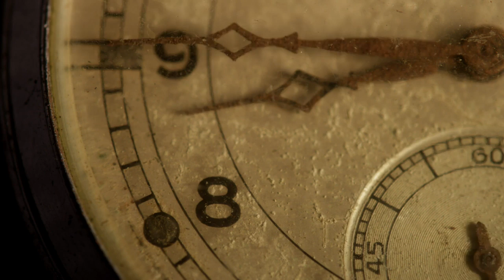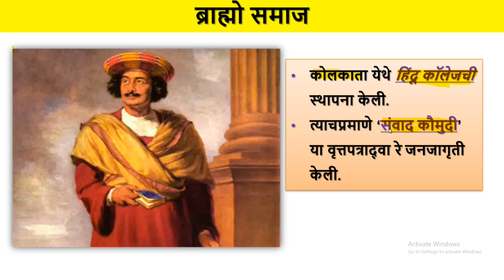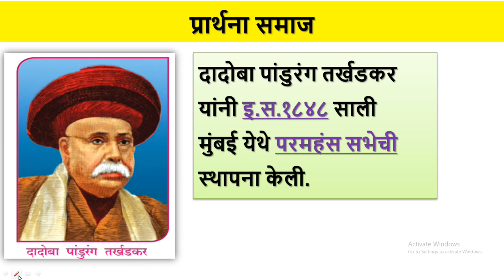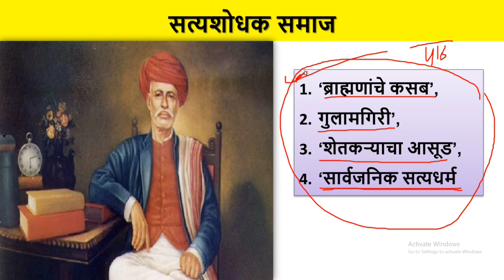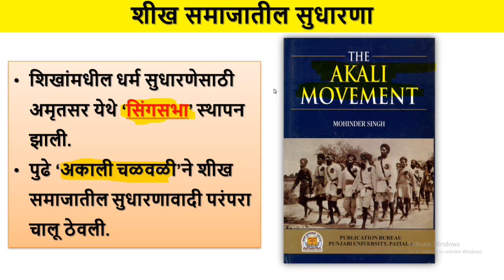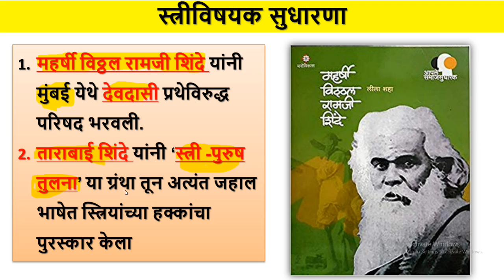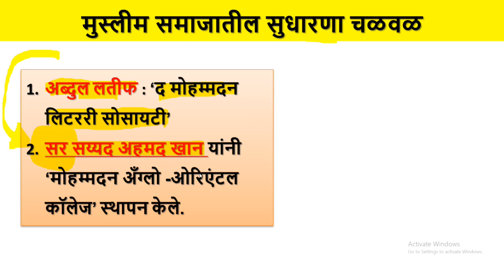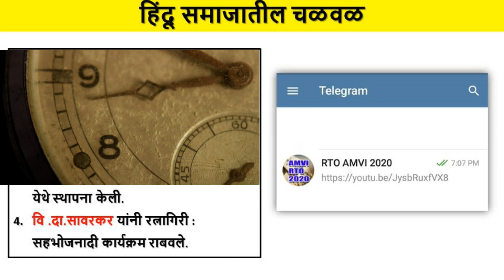सामाजिक सुधारणा (Social Reforms) | rto amvi 2020 | amvi 2020 pre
2.

8. चालू घडामोडी सराव प्रश्न  08